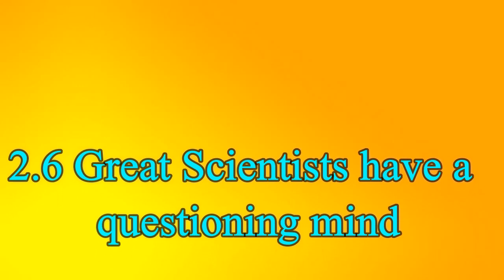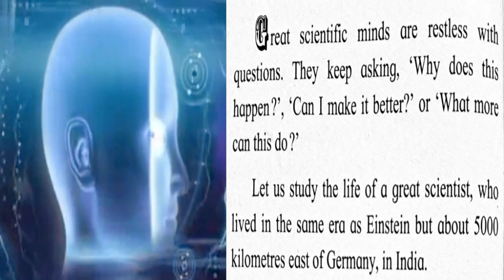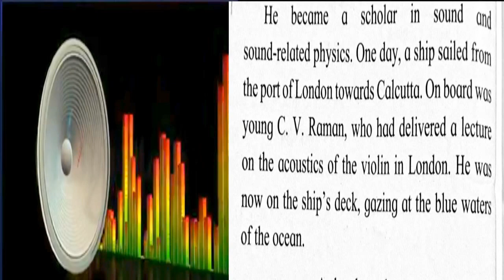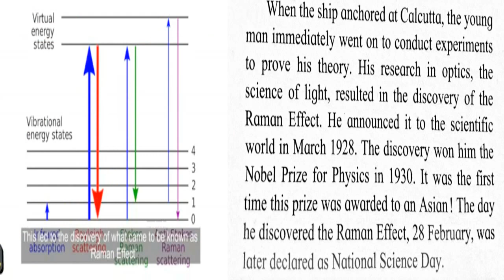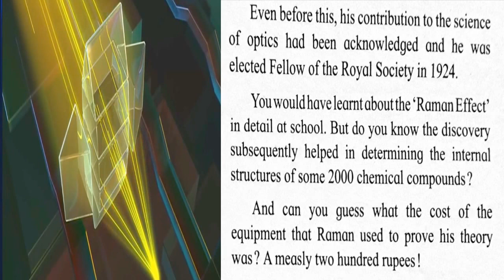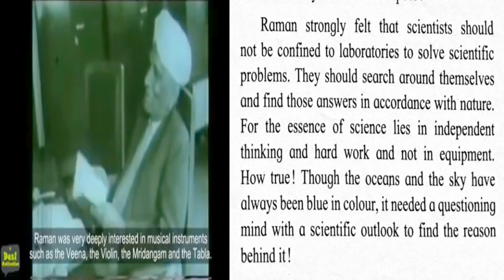2.6 GREAT SCIENTISTS HAVE A QUESTIONING MIND : Dr . A.P.J.Kalam : STD. 7TH : NEW SYLLANUS : THIRD L.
EnglishForLearners :
3.Compound Complex Sentence Structure(Exclamatory /
7.Using "To be " as the main verb in  sentence( help phrases  ) - 20
8.How to speak English confidently and fluently( online English
    learning classes  )
 9.Integrated Marketing Communications Masters Degree(Improve